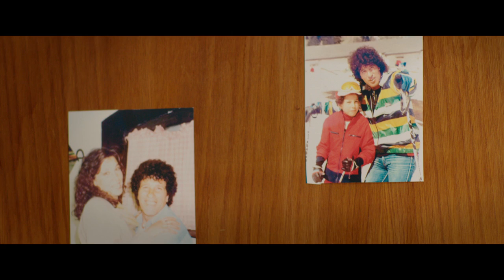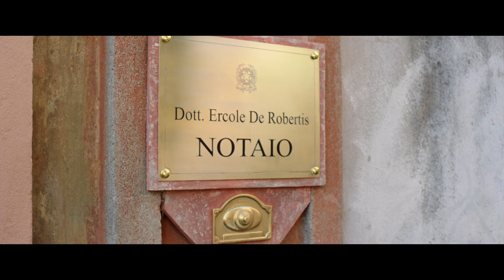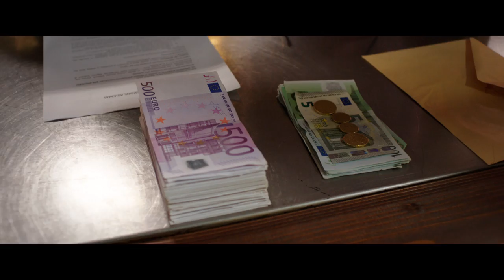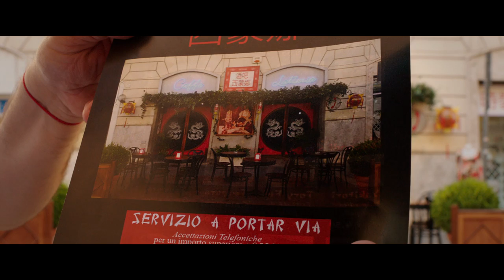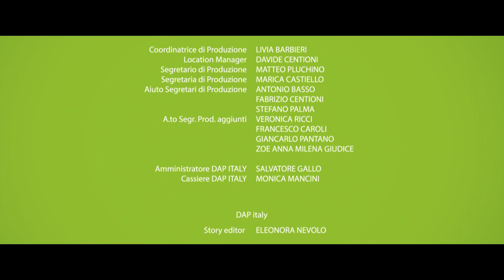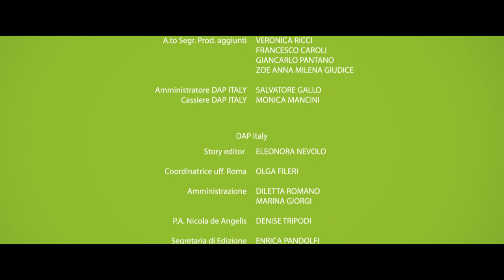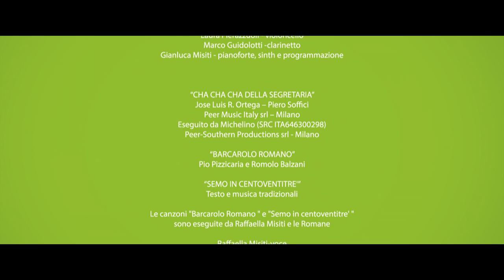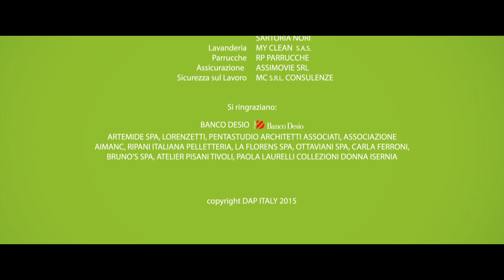Uno Anzi Due - con Maurizio Battista e Claudia Pandolfi - Film Completo HD by Film&Clips Commedia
Regia: Francesco Pavolini
Sceneggiatura: Maurizio Battista, Riccardo Graziosi
Cast: Maurizio Battista, Claudia Pandolfi, Licia Amendola, Stefano Ambrogi
(2015)

Uno anzi due, il nuovo film diretto da Francesco Pavolini con protagonisti Maurizio Battista, Claudia Pandolfi, Ninetto Davoli, Emanuele Propizio e Paola Tiziana Cruciani.